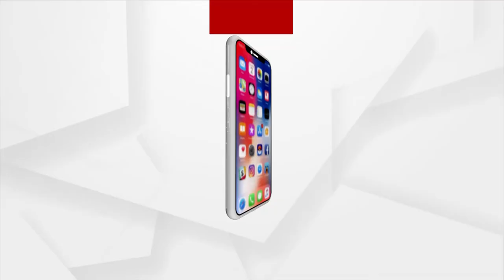Indian Air Force Celebrates its 89th Anniversary | ArgusNews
The Indian Air Force was established on October 8, 1932. Since then, October 8 has been celebrated every year as Air Force Day.